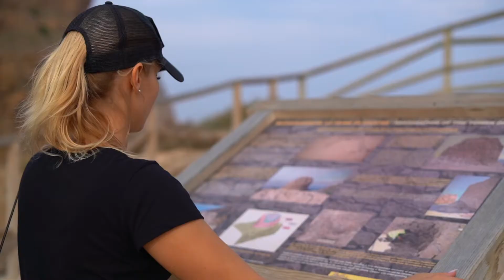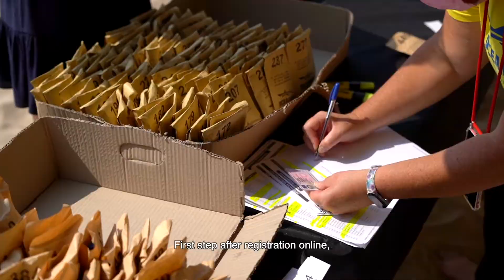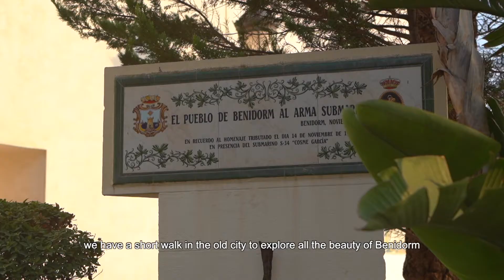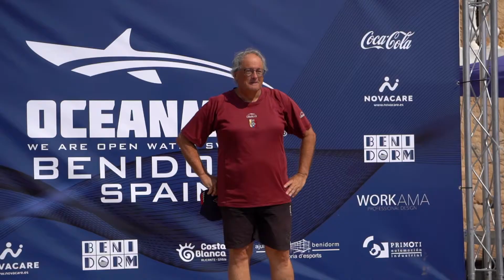OCEANMAN Documentaries - Episode 5 - Benidorm, Spain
In OCEANMAN Documentaries we are bringing you all behind the scenes of adventures, taking you into the world of OCEANMAN Family 🫶

Welcome to the country of all year of ☀️ and fun!

Join us on 1st-2nd of October and you will fall in love with this city 🌇, its tasty Spanish food 🥘 and friendly people 💃🏻

Hurry up and get your registration!